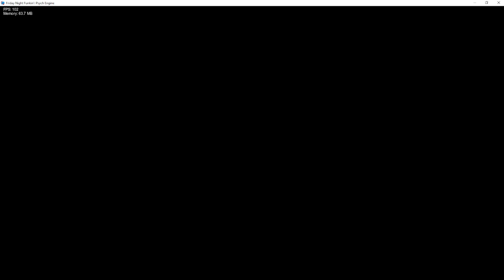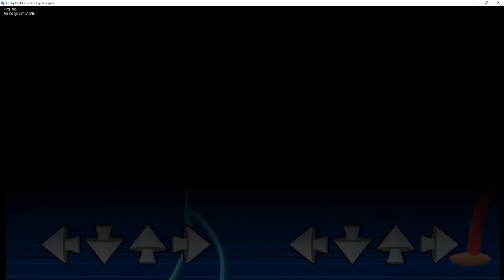Few new songs for my modpack and trying to find best mods in MY opinion/21' Modpack v2 leak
Misha's fun modpack (alt name by Pamb)
i will optimize Baddies but mod is big and SUS (sussier than most among us mods)
bambi with corn is best bambi asdfgpsaufunasp'sp'sp'sp'sp'sp'sp'sp'sp'sp'sp'sp'sp'sp'sp'sp'sp'sp'sp'sp'sp'sp'sp'f

i will delete script when your icon is blue after miss (my english is: seychas ya tebe ustroyu)